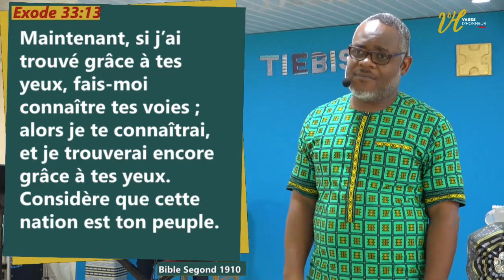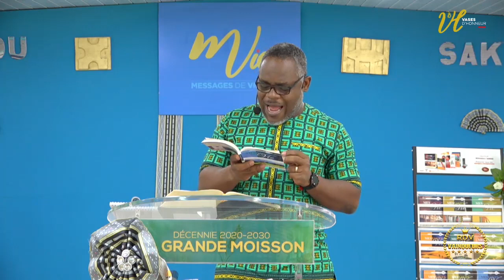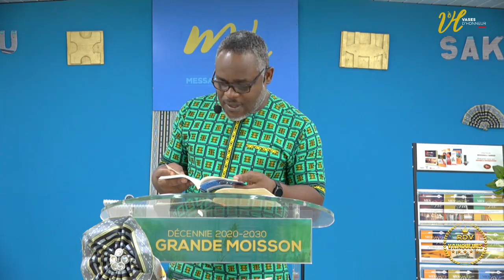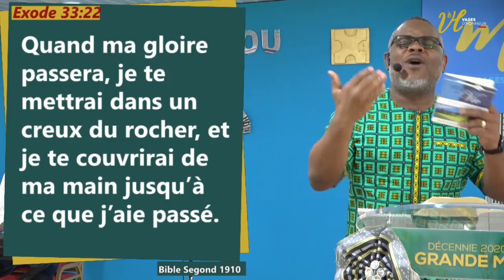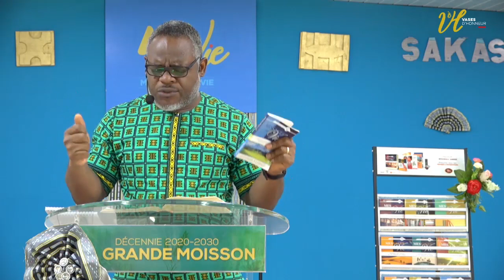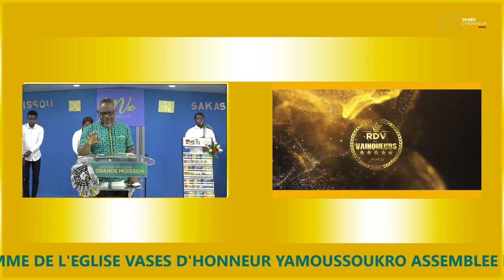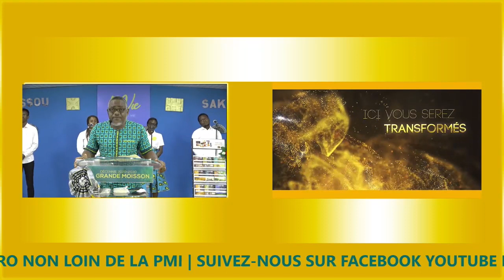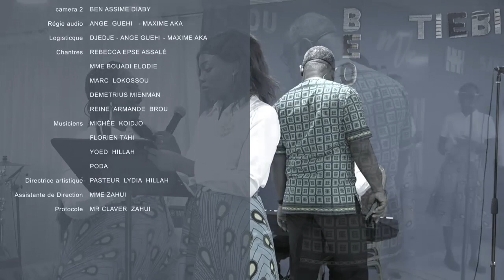RDV des Vainqueurs | MERCREDI 22 40 2020 | PST AYITE HILLAH | GRANDIR DANS L'INTIMITE AVEC DIEU